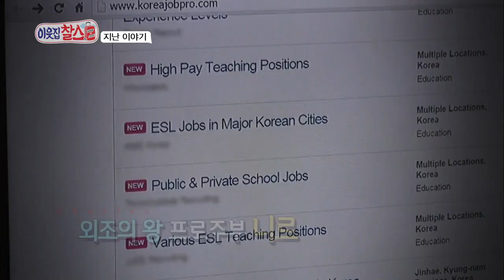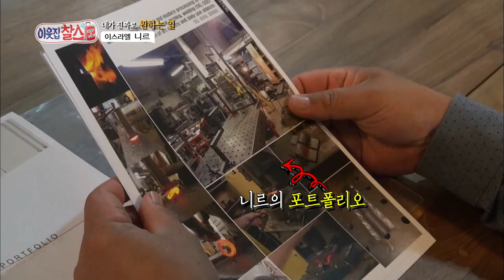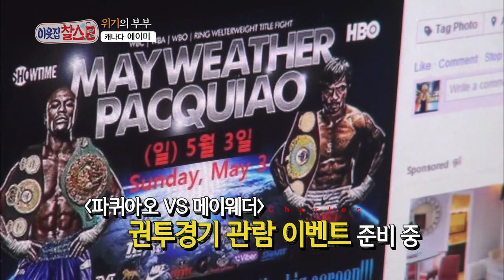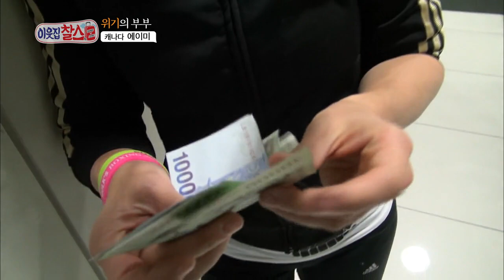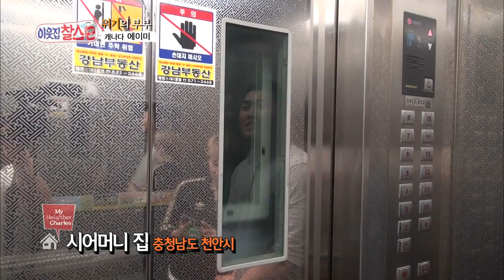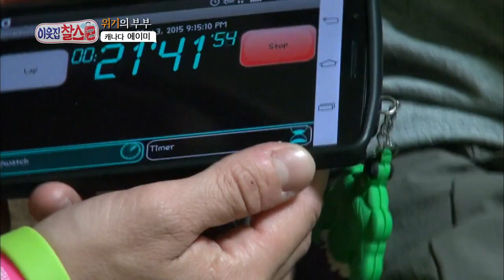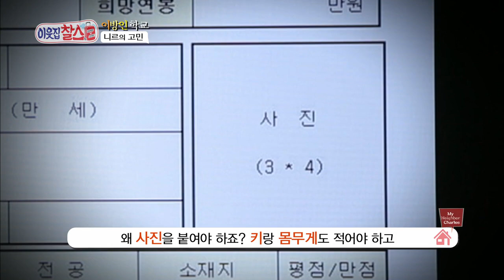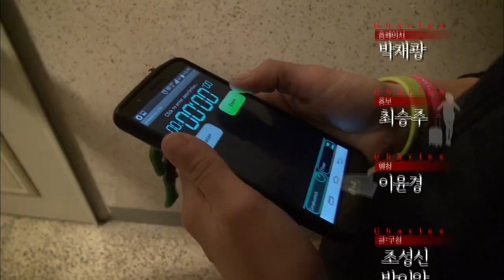My Neighbor, Charles | 이웃집 찰스 - Ep.22 (2015.11.21)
- Ep.22: Nir works part-time jobs as a helper at a field trip and as an extra in a drama. He interviews for a metal crafting job but things don’t go as planned. Amy leaves after getting frustrated by Yeongbin who relies on his parents.